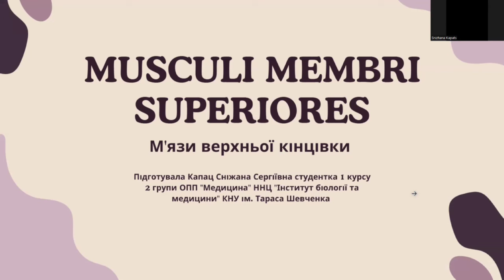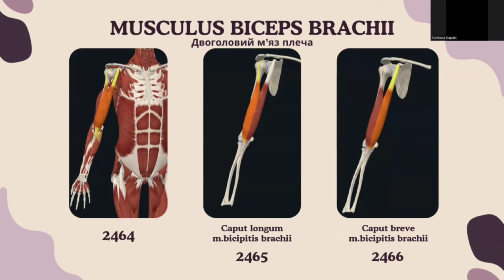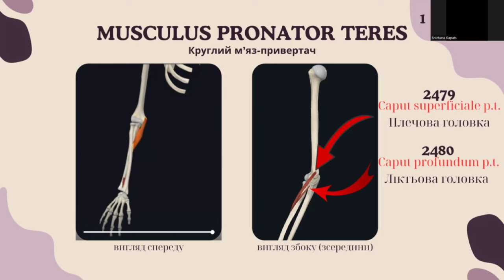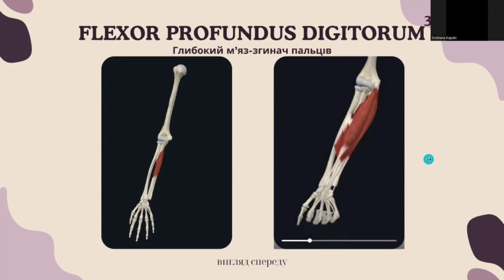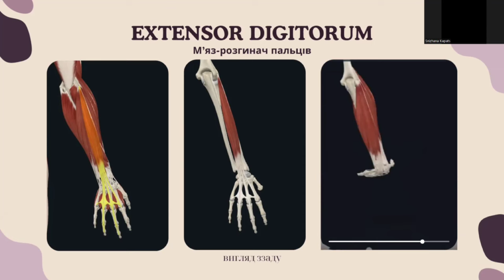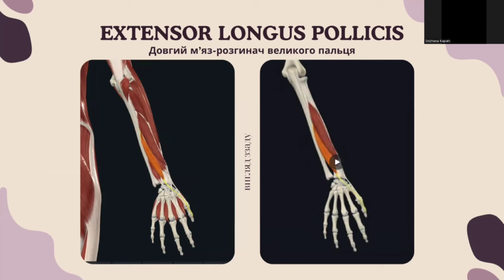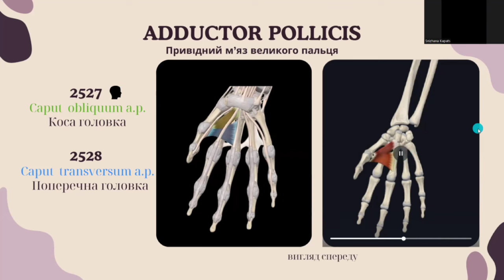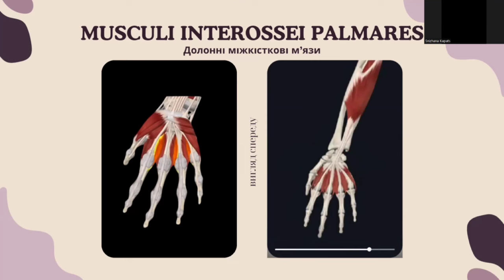Мʼязи верхньої кінцівки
@Сніжана Капац